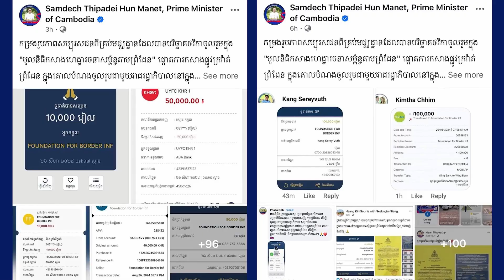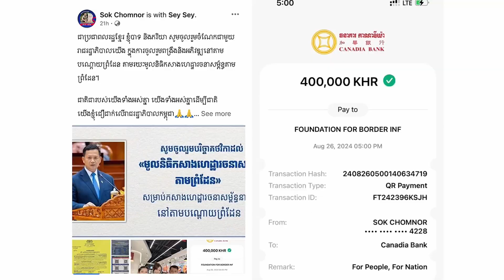វីដេអូសង្ខេបសកម្មភាព សម្តេចធិបតី ហ៊ុន ម៉ាណែត ពីថ្ងៃទី២ ដល់ថ្ងៃទី៨ កញ្ញា ២០២៤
វីដេអូសង្ខេបសកម្មភាពរបស់ សម្តេចមហាបវរធិបតី ហ៊ុន ម៉ាណែត នាយករដ្ឋមន្ត្រី នៃព្រះរាជាណាចក្រកម្ពុជា ពីថ្ងៃទី២ ដល់ថ្ងៃទី៨ កញ្ញា ២០២៤